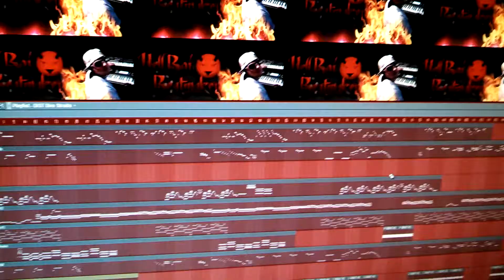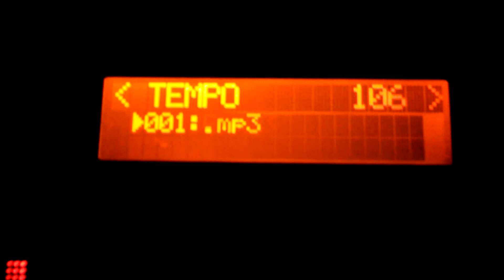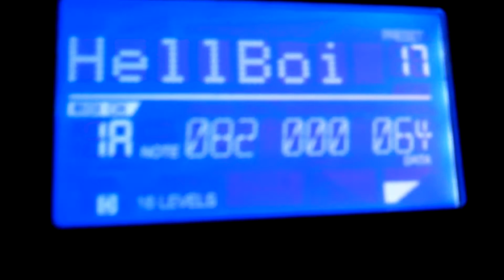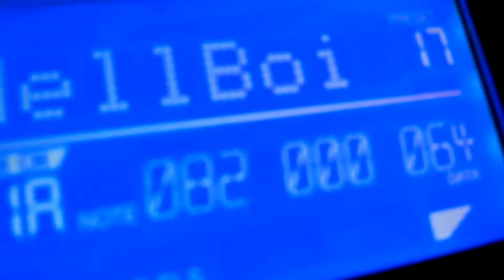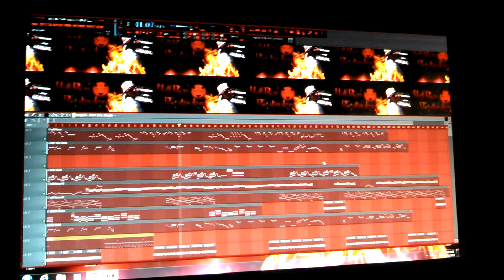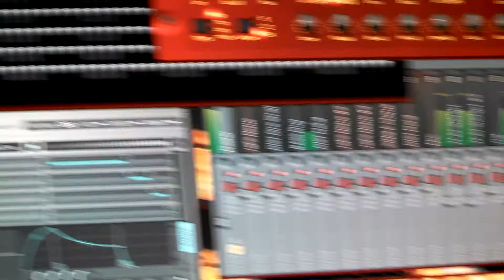Beat preview... * remake* "I just died in your arms tonight".